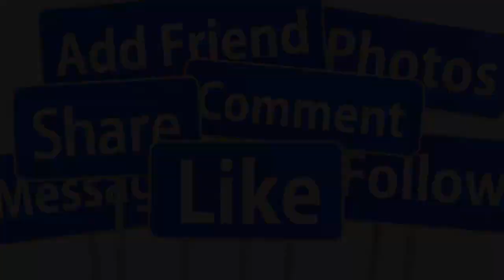🔴TIN KHẨN CẤP 11/12: MẠNH QUỲNH NGU.Y KỊCH VÌ COVID-19 SAU 3 THÁNG PHI NHUNG QU@ ĐỜI